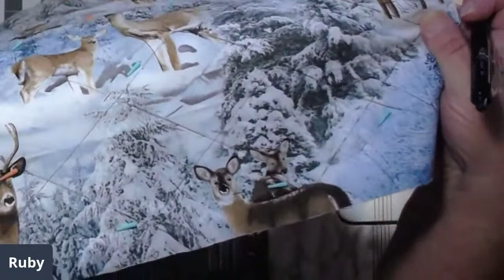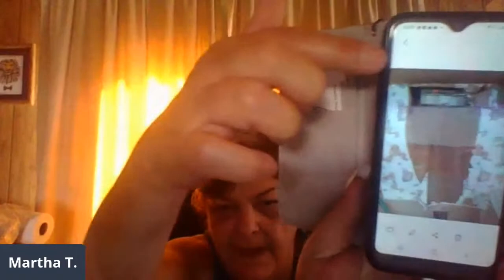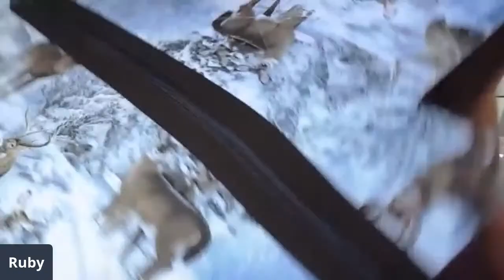Making A Lunch Box Designed by June Taylor NO EXPOSED SEAMS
In this video I am showing you how I make this lunchbox and how I make the zipper to fit instead of what comes in the kit. I am making this with no exposed seams and a zipper pull to make it easier to open...I am making a ray of different colors to sell at my craft fair coming up for Christmas. Join me live for this exciting tutorial. Link to purchase kit where I got mine is below.